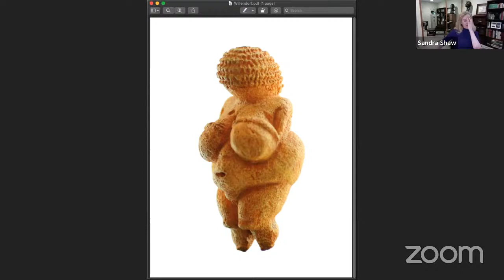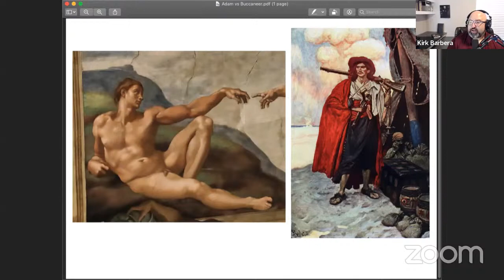Sandra Shaw Interview | Artful Tuesdays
Join us for today's episode of Artful Tuesdays with Kirk Barbera & Sandra Shaw.

Kirk Barbera works for the Ayn Rand Institute, but his views and opinions do not necessarily reflect those of ARI.

Purchase Windows on Humanity

Become an Ayn Rand Centre UK Member Here!

Who We Are: ARCUK is a platform of talented thinkers applying Ayn Rand's philosophy to many popular, intriguing, and complicated topics.